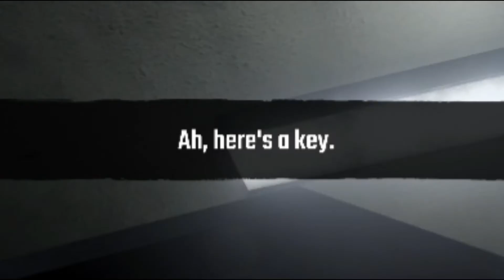You Look Familiar... - Apartment | Indie Horror game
This is the creator's first game, don't be too harsh on it please and thank you.

~And Thx for reading the description if you did! :D

"You are an Investigator, you have had a call to investigate an apartment that is acting strangely. "